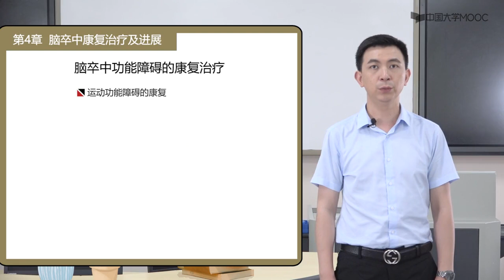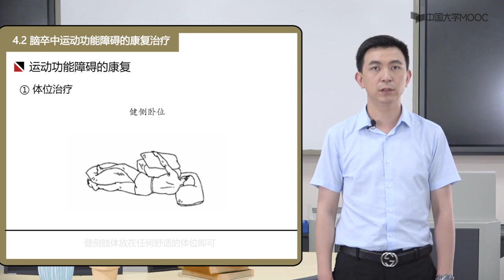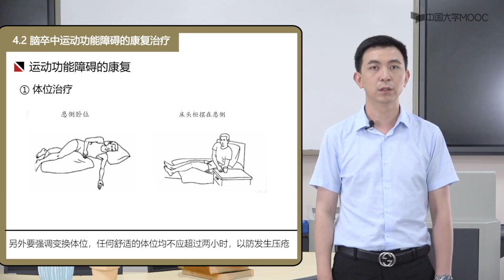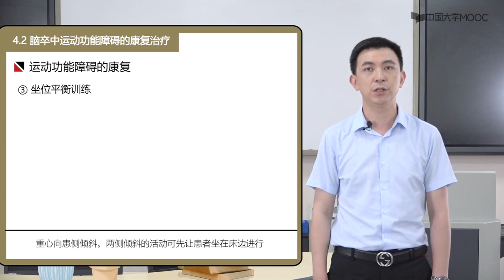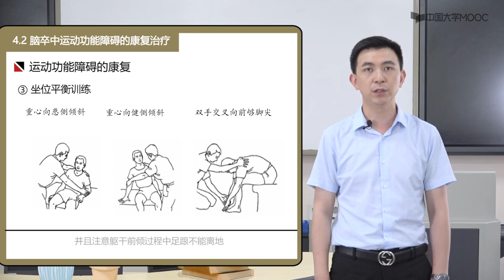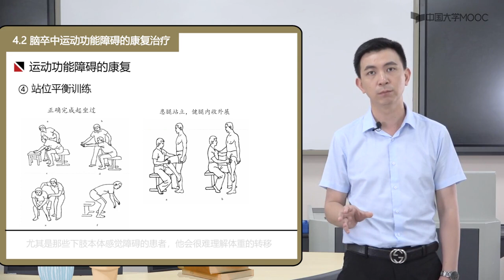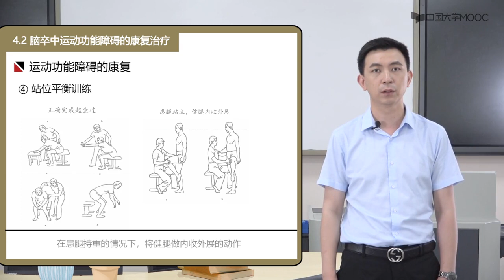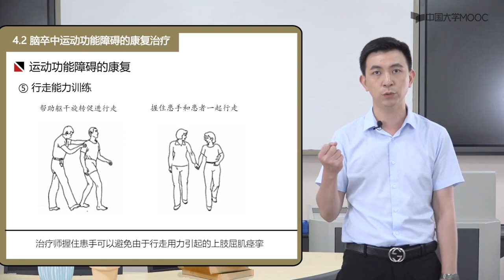4 2脑卒中运动功能障碍的康复治疗